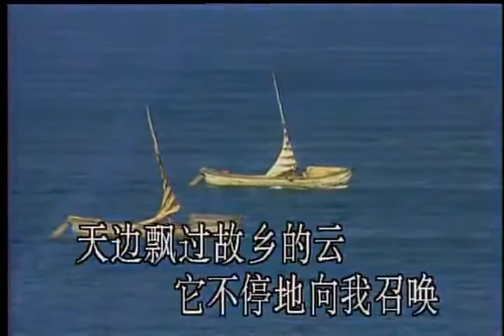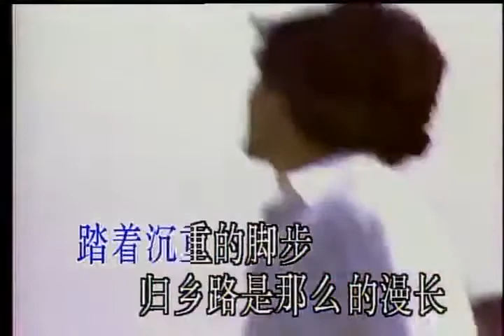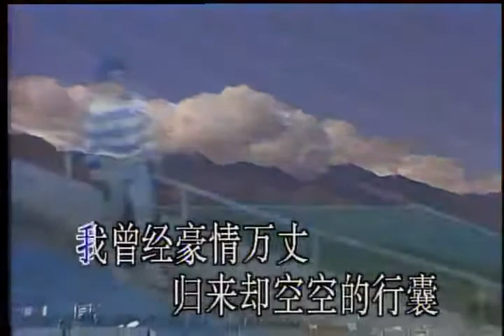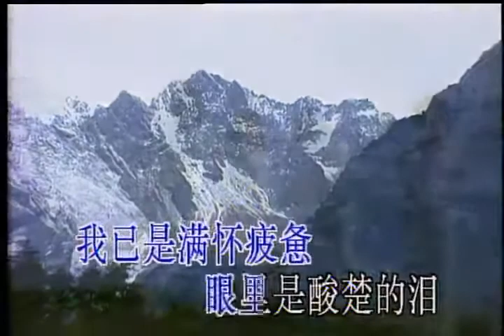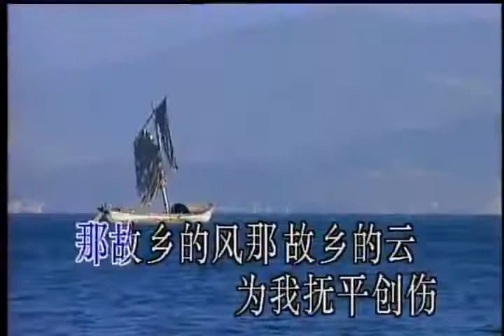故鄉的雲 MV - 費翔 ♬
【故鄉的雲】

天邊飄過故鄉的雲　它不停的向我召喚
當身邊的微風輕輕吹起　有個聲音在對我呼喚
歸來吧　歸來喲　浪跡天涯的遊子
歸來吧　歸來喲　別再四處飄泊

踏著沉重的腳步　歸鄉路是那麼漫長
當身邊的微風輕輕吹起　吹來故鄉泥土的芬芳
歸來吧　歸來喲　我已厭倦飄泊

我已是滿懷疲憊　眼裡是酸楚的淚
那故鄉的風　和故鄉的雲
為我抹去創痕

我曾經豪情萬丈　歸來卻空空的行囊
為我撫平創傷

Kris Phillips - A Hometown Cloud

A hometown cloud passes through the sky
It constantly waves at me
Each time when a breeze arises around me
It feels like a voice is calling at me
Come back... Come back home...
A drifter likes you who never settles down
Don't you keep traveling from place to place

Stepping my heavy footsteps ahead
The road of coming back home is so far away
A scent of hometown soil comes along
I'm tired of drifting...

My heart is exhausted
My eyes are covered with sour tears
The hometown wind and the hometown cloud
They wipe away my wounds

There was a time when my heart was full of ambition
But when I return back home, nothing will come along